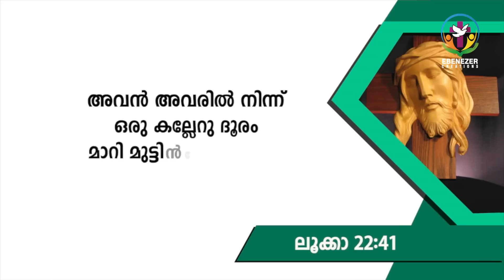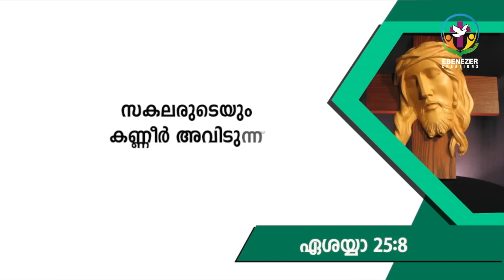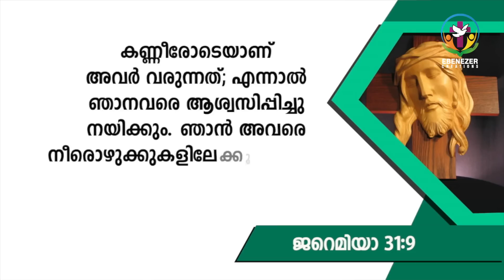ത്യാഗത്തോട് കൂടെയുള്ള പ്രാർത്ഥന വളരെ ശക്തിയുള്ളതാണ്